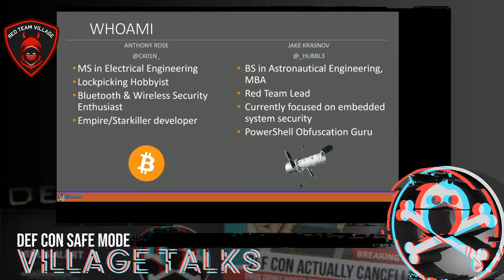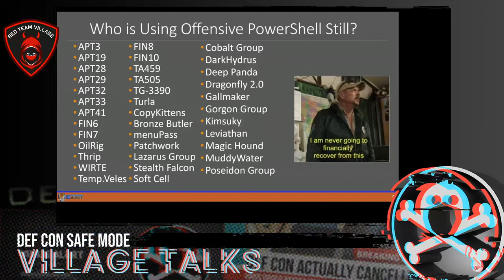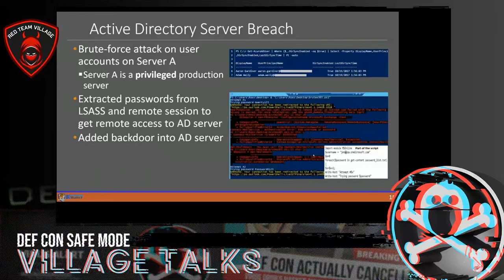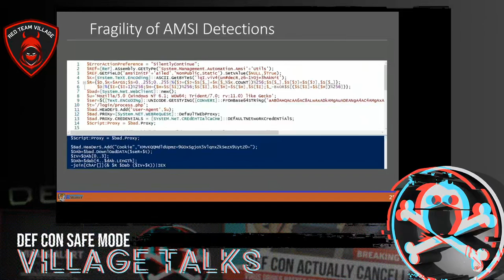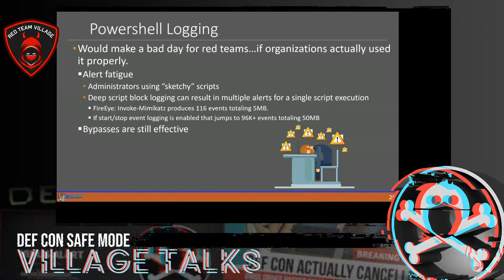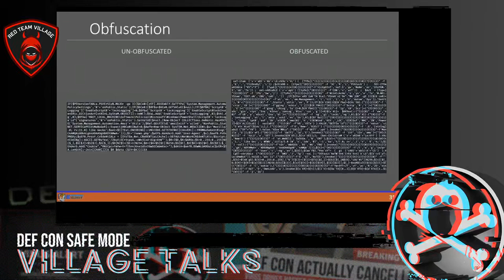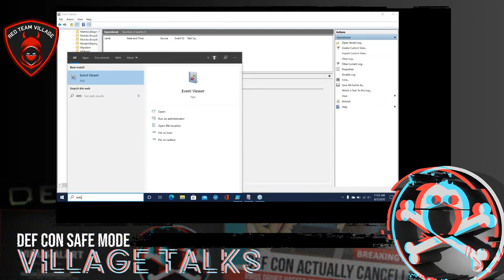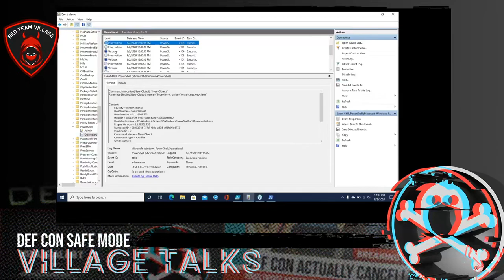DEF CON Safe Mode Red Team Village - Anthony Rose, Jake Krasnov - APTs ❤️PowerShell You Should Too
Quite often, you may have heard people mention, “Why should you bother learning PowerShell, isn’t it dead?” or “Why not just use C#?” Many individuals in the offensive security field have a common misconception that PowerShell is obsolete for red team operations. Meanwhile, it remains one of the primary attack vectors employed by Advanced Persistent Threats (APTs). APTs are known for implementing sophisticated hacking tactics, techniques, and procedures (TTPs) to gain access to a system for an extended period of time. Their actions typically focus on high-value targets, which leave potentially crippling consequences to both nation-states and corporations. It is crucial that Red Teams accurately emulate real-world threats and do not ignore viable attack options. For this talk, we will walk through how many threat actors adapt and employ PowerShell tools. Our discussion begins with examining how script block logging and AMSI are powerful anti-offensive PowerShell measures. However, the implementation of script block logging places a technical burden on organizations to conduct auditing on a substantial amount of data. While AMSI is trivial to bypass for any capable adversary. Finally, we will demonstrate APT-like PowerShell techniques that remain incredibly effective against the latest generation of network defenses.